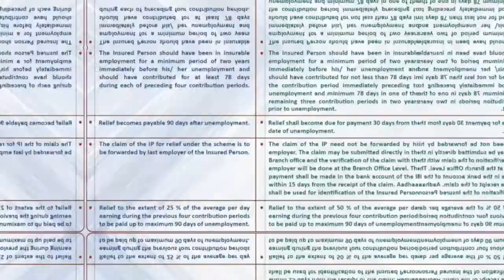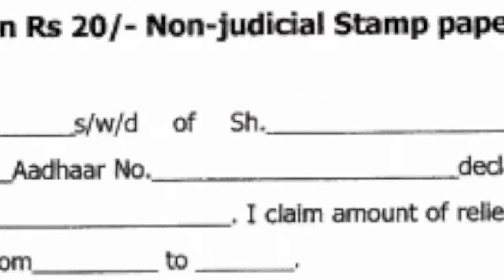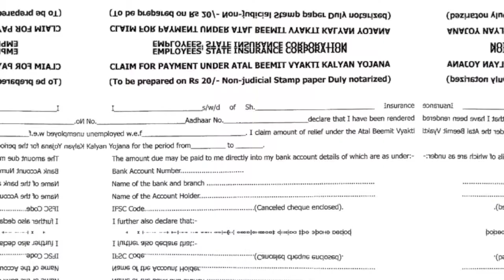जानें क्या है Atal Bimit Vyakti Kalyan Yojana ? India News